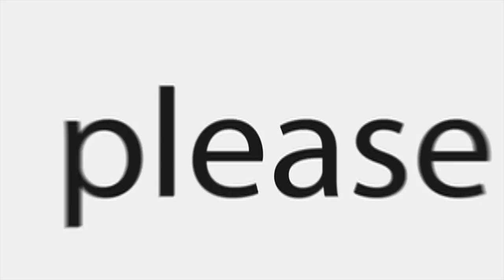MOST DANGEROUS NERF GUN POINTED ON MY BIRD HOPE!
DEAR CVP's!
Today at the park there was a boy who wanted to shoot Hope with his MOST DANGEROUS NERF GUN!